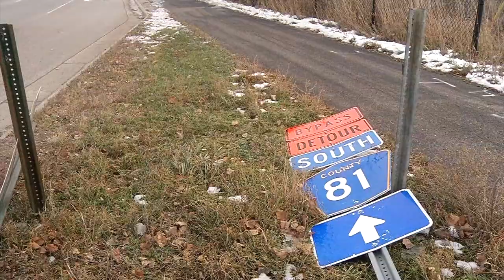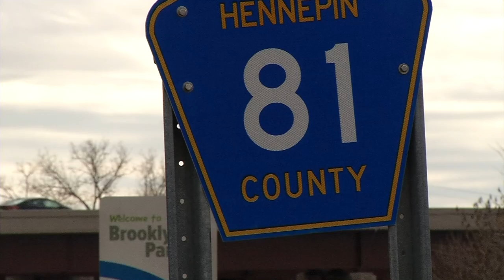County Road 81 Reopens to Drivers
Commuters can now drive County Road 81 from Crystal to Osseo. Hennepin County and Brooklyn Park reconstructed the road also known as Bottineau Blvd between West Broadway and 83rd Avenues. Improvements included additional lanes, better access and connections to side streets and frontage roads, crosswalks, new traffic signal systems and improved stormwater systems.